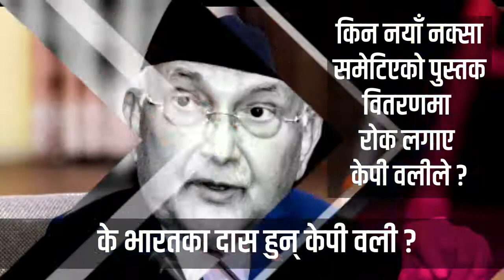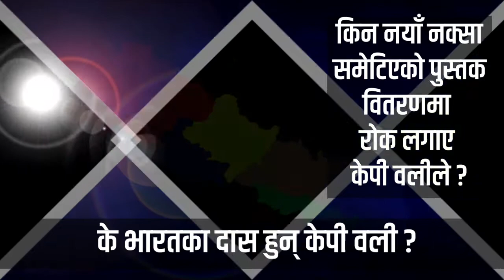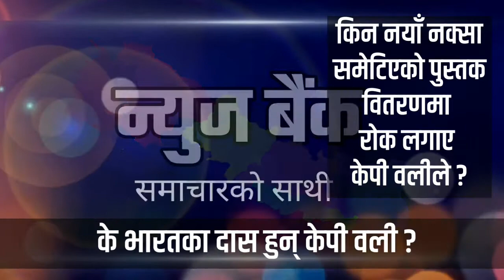किन नयाँ नक्सा समेटिएको पुस्तक वितरणमा रोक लगाए केपी वलीले ? !